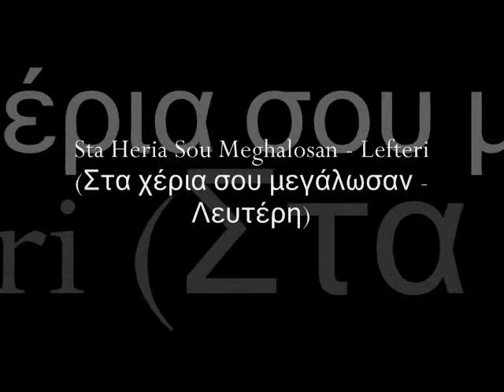Sta heria sou meghalosan - Lefteri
(Στα χέρια σου μεγάλωσαν - Λευτέρη)
Communal orchestra of Athens
(Δημοτική Ορχήστρα Αθηνών)
Instrumentals of Greek Folk and Popular Music / Great Greek Music Instrumentals

Buylinks

Tracklist

1. I suite of Greek folk dances (Sirtos - Pentozali)

2. Zorbas (Instrumental form "Zorba the Greek")

3. I suite of Greek folk songs (Karagouna - O Rovas - Kato stou Valtou)

4. Bayandera's hasapiko dances (? wander lke the bat - I' ll kidnap a brunette)

5. II suite of Greek folk dances (Dance of Thessaly - Ballos - Cretan dance)

6. Sto periyali to krifo - Vraho, vraho (At the hidden sea shore - Rock by rock)

7. II suite of Greek folk songs (Ena karavi apo ti Chio - Kato stou Valtou - O aetos)

8. Sinefiasmeni Kyriaki - Ya ta matia p 'aghapo (Cloudy Sunday - For the eyes i love)

9. Sta heria sou meghalosan - Lefteri (In your hands - Lefteri)

10. III suite of Greek folk songs (Makedhonikos horos - Neratzoula - Dance of Rodhes)

11. Markos' memories (Fragosiriani - Apo xeno topo)

12. Ta pedhia tou Pirea - Efta traghoudhia (The children of Pireaus - Seven songs)
Communal orchestra and chorus of Athens

13. Suite of folk songs of Moreas (Tsakonikos - Shore by shore - Hasapikos)

14. Syrtaki (Hasapiko Politiko)

15. Tsamikos horos - Pera stous pera kampous (Tsamikos dance - Over there in the plains)